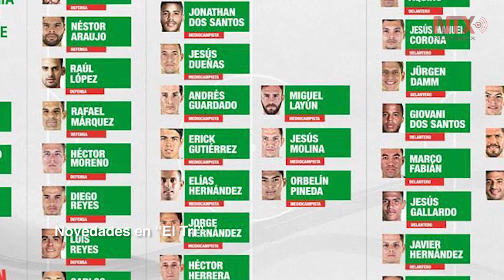Corte informativo 17-05-2017